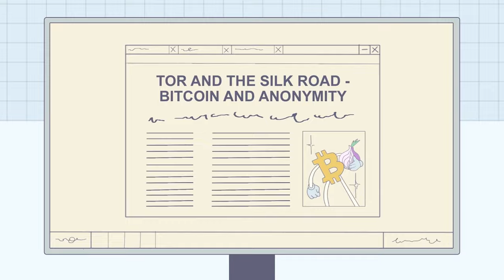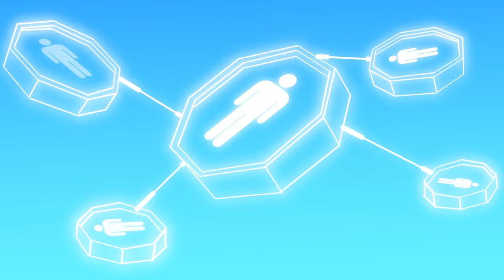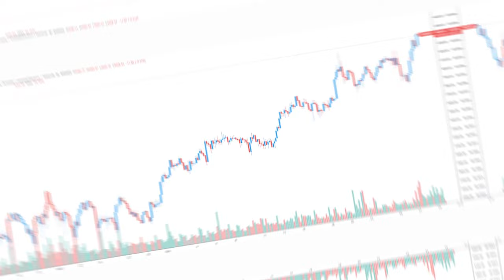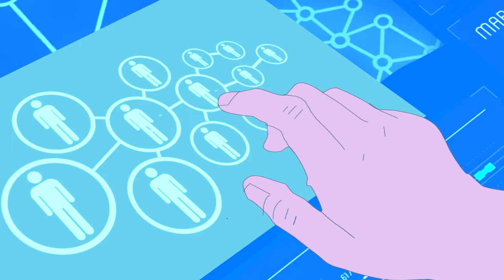Why Gavin Wood decided to code Ethereum | Crypto Stories Ep. 5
This is the story of how the Silk Road introduced Gavin Wood to Bitcoin and how he wrote the first smart contracts for Ethereum.